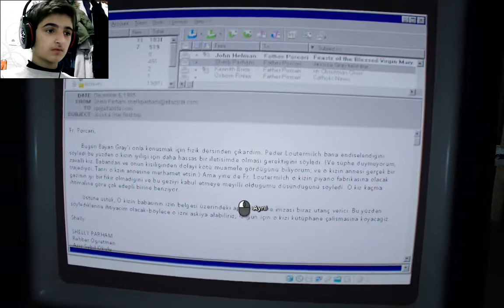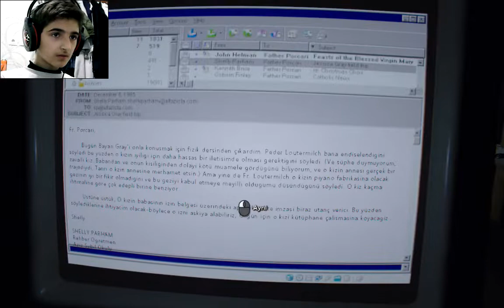OUTLAST 2 #5 OKLU ADAMLAR PEŞİMİZDE